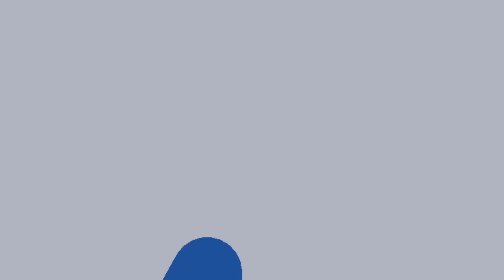Animation Jackson Christian CFHS